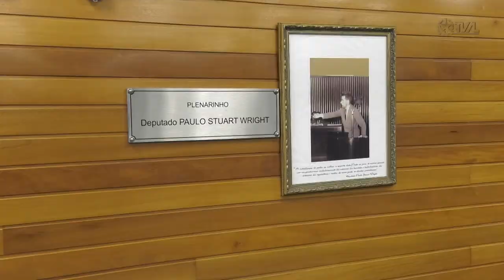É Notícia - Fórum Catarinense de Prevenção a Febre Aftosa acontece no Parlamento - 23/05/22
O 5º Fórum  será realizado no Plenarinho da Assembleia Legislativa Legislativa, nesta terça-feira, a partir das 09 horas. A promoção é da Cidasc com apoio da Federação da Agricultura e Pecuária de Santa Catarina.